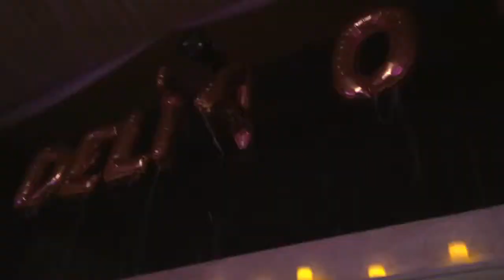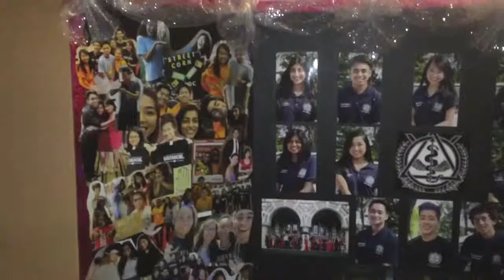DELTA OMEGA CHI BENEFIT GALA !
Friday the 13th with our college fam!

(PS please excuse my horrible singing lol hype -Faith )